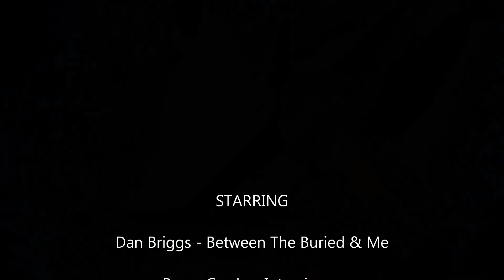Between The Buried & Me - Interview with Bassist Dan Briggs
Ignite Music Magazine sat down with Dan Briggs of Between The Buried & Me at one of their Florida stops at the World Famous Freebird Live.